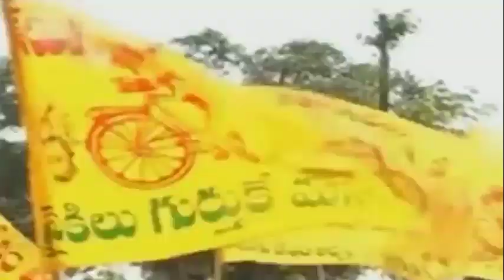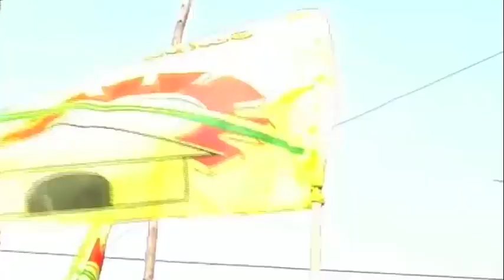హమ్మయ్య..గన్నవరంలో టీడీపీకి ఇన్ ఛార్జ్ దొరికేసాడు.!| Chandrababu Finalized Gannavaram TDP Incharge